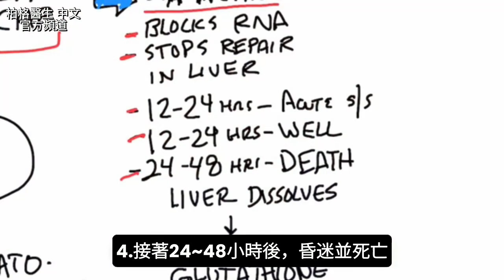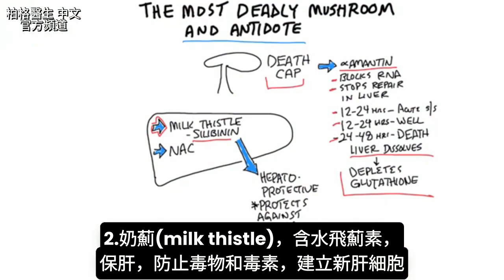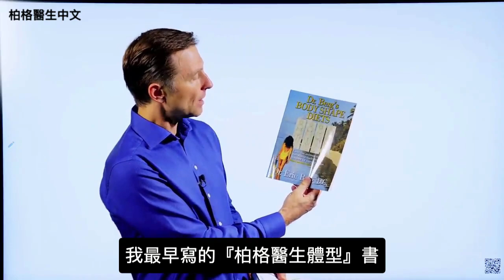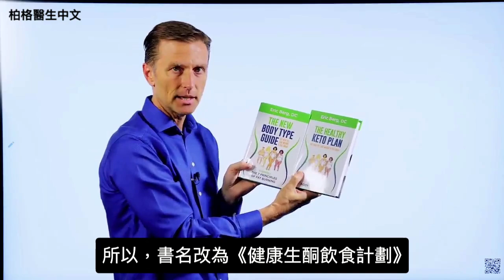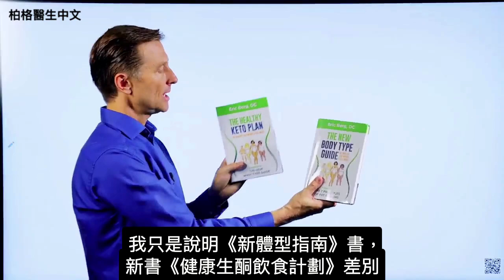最致命有毒蘑菇香菇及解毒3種解藥,自然療法,柏格醫生 Dr Berg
時間標示:
0:00 千萬別吃的最致命蘑菇
0:12 死帽蘑菇
2:20 最佳方法

柏格醫生 dr berg 談：千萬別吃的最致命蘑菇-死帽蘑菇(death cap mushroom)，及其解毒劑。吃半個死帽蘑菇，就殺死成年人，佔蘑菇中毒死亡人數大部分。

死帽蘑菇含致命α-鵝膏蕈鹼，作用：
1.阻斷RNA
2.直接進入肝，12~24小時內，出現急症
3.接下來12~24小時，感覺好轉
4.接著24~48小時後，昏迷並死亡
5.全面停止肝修復
6.耗盡抗氧化劑

最佳方法，是去醫院洗胃。
自然解毒療法：
1.活性碳
2.奶薊(milk thistle)
3.N-乙醯半胱胺酸(NAC)

水飛薊結合NAC，是死帽蘑菇最佳解毒劑。

艾瑞克柏格(Dr Eric Berg)醫生介紹：
58歲，脊椎醫生， 他是弗吉尼亞州、加利福尼亞州和路易斯安那州的3州脊椎科醫生，￼執照一直維持有效。他是全球知名的健康生酮飲食和斷食專家，也是《新體型指南》和KB Publishing出版書作者。